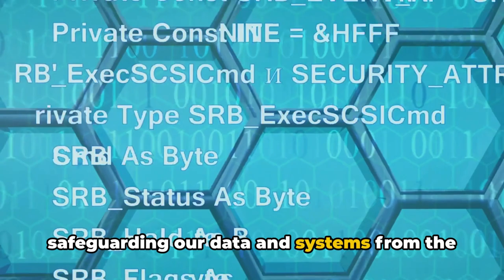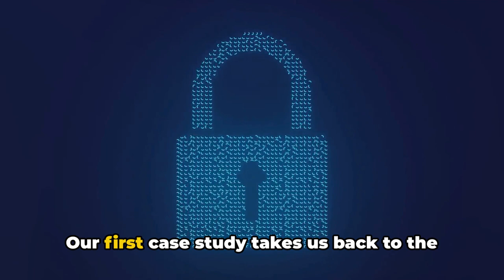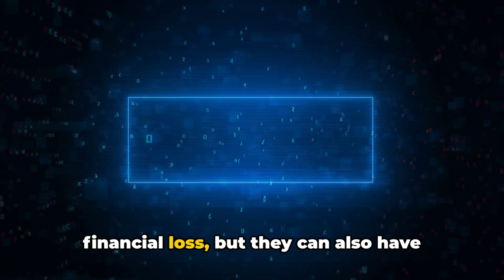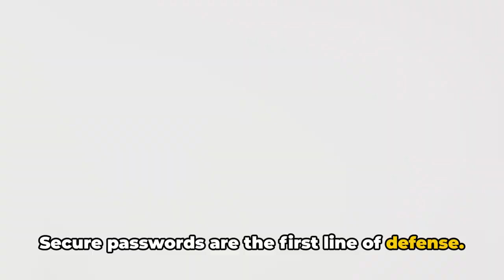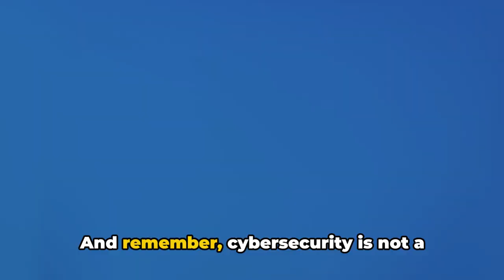Why Cybersecurity is Important for Businesses of All Sizes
In this educational video, we dive into the crucial topic of cybersecurity for businesses, regardless of their size. 🛡️💼 Join us as we uncover the importance of safeguarding your organization from cyber threats and explore simple yet effective ways to improve your digital security. From understanding common vulnerabilities to implementing best practices, this video serves as a comprehensive guide for entrepreneurs and business owners. Don't miss out on this essential information! Let's protect our businesses together! 🔒💪

OUTLINE:

00:00:00 Introduction to Cybersecurity
00:00:57 Real-life Case Studies
00:03:05 Importance of Cybersecurity Measures
00:04:06 Call to Action